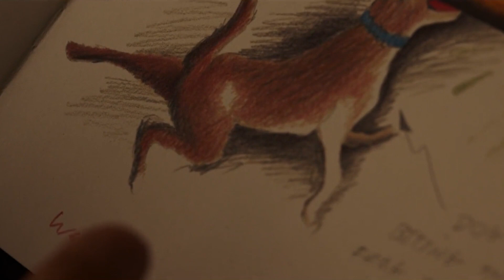ラブ&モンスターズLove and Monsters